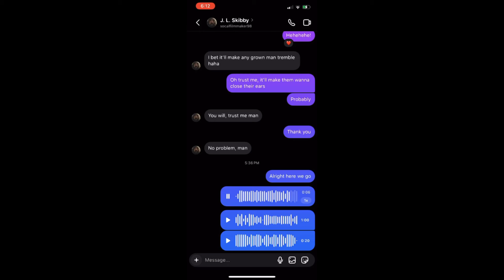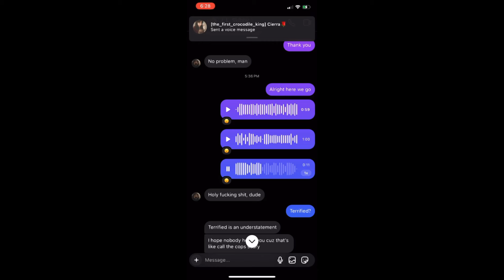Zach's Audition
Warning: This is mortifying to hear.

My boyfriend is the next Scream King. Zach sent me these audio clips of him screaming as a sort of audition for something horror-related. When I heard this for the first time, it frightened me so badly that I damn near cried. I don't see how he's not hoarse from screaming so much! But goddamn, he's amazing!